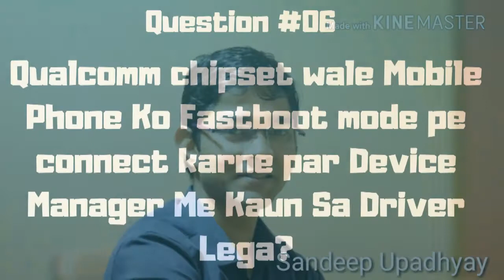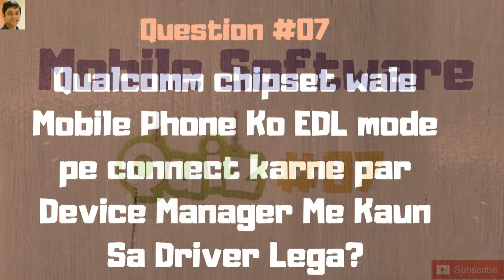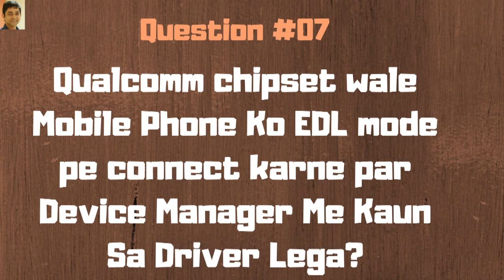Qualcomm Chipset Wale phone Fastboot Mode me Kaun Sa Drive Lega ? Quiz #07